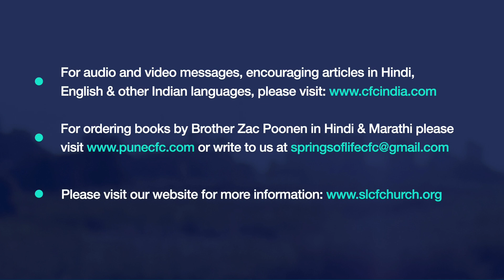All That Jesus Taught - 07 | वह सब जो यीशु ने सिखाया - 07 | Zac Poonen